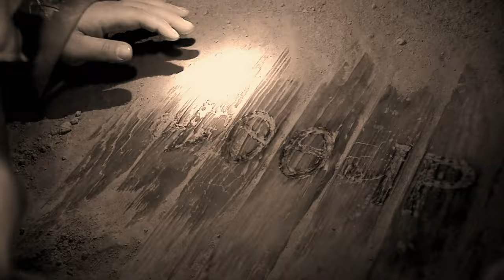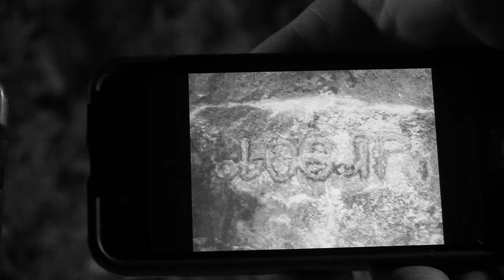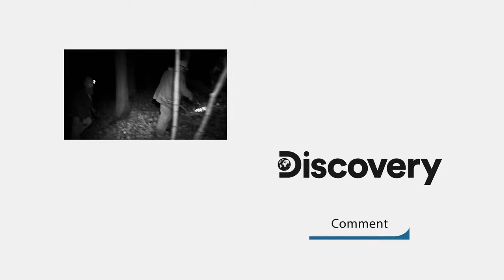Mysterious Cloaked Figures Carry Flaming Torches Through The Corn Field I Mountain Monsters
The crew get spooked when they spot three mysterious cloaked figures carrying flaming torches through the corn field, looking as if they’re walking to the rock cliff.

🇬🇧 Catch full episodes of your favourite Discovery Channel shows on discovery+